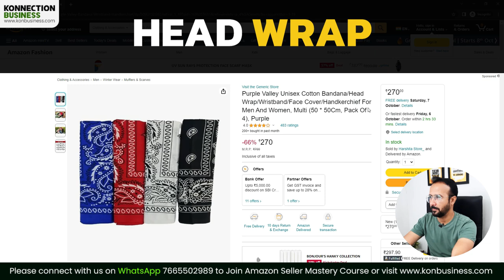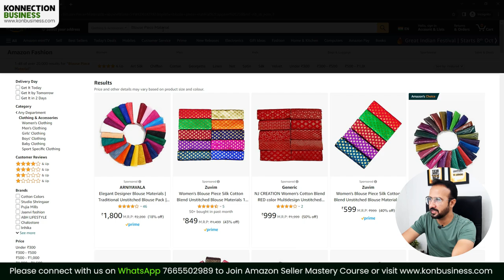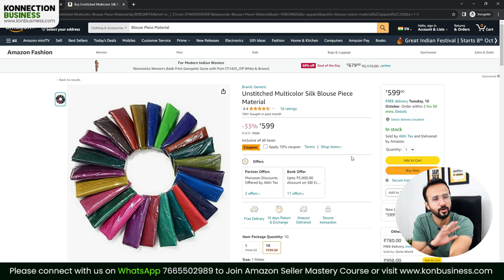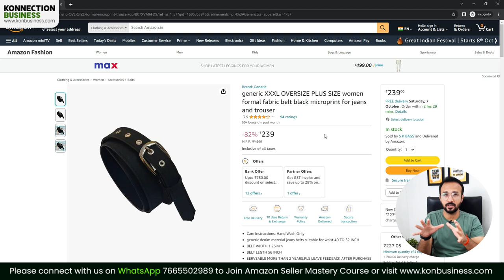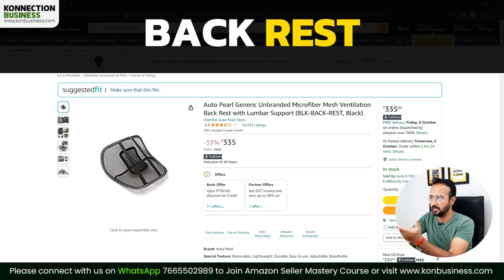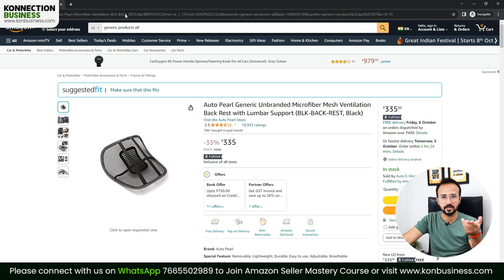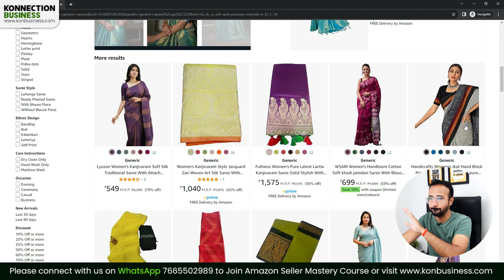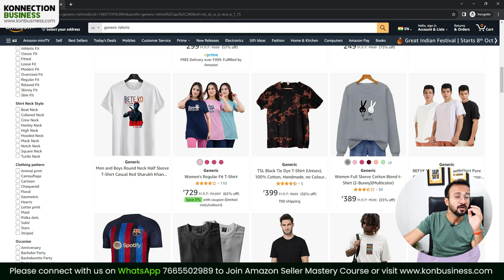Sell Generic Products on Amazon, Flipkart & Meesho 🔥 Ecommerce Business | Make Money Online 💰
Start a Successful Ecommerce Business on Amazon, Flipkart & Meesho: Sell Profitable Generic Products without Trademarks